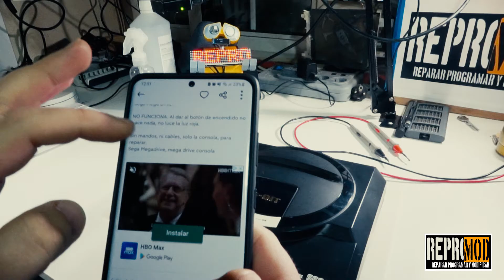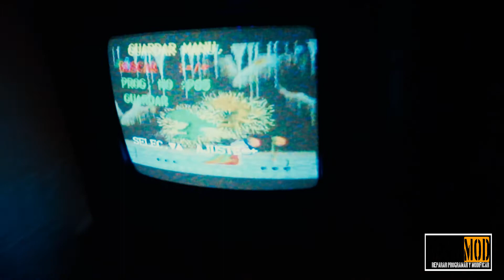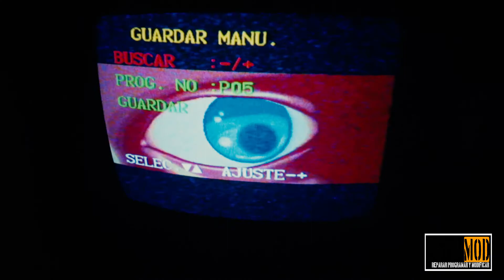¡SEGA MEGADRIVE PARA REPARAR! ESTO ES LO QUE MÁS FALLA.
Hoy os traemos la mitiquísima Sega de 16 BIT, que tenía potencia suficiente para emular arcades de la época y para competir con la Super Nintendo.

Hemos comprado una por 15 euros y nuestra misión es que vuelva a la vida. Estas placas son duras de pelar y normalmente fallan 4 cosas que os explicamos en el video.